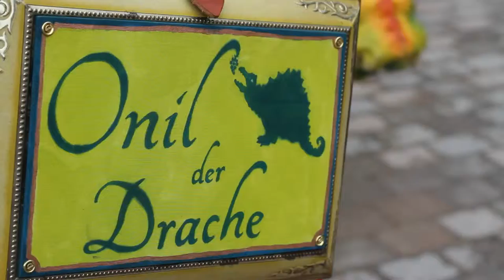Onil der Drache unersättlich unterwegs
Onil der Drache
Ein Unersättliches Ungeheuer
Ein ungetüm magischer Magen

 Onil ist:
 voluminös, verliebt, verrückt, einzigartig, auffällig , gesund, zutraulich und kinderlieb, Allesfresser, Verwandlungs-Genie, Recycling-Wunder!

Onil kann:
 laufen, trippeln, wackeln, küssen, fressen und verdauen, verwandeln, verschlucken, verschenken, bewerben und verrückte Ideen austragen!

Onil kommt:
 zu ihrem Festival und Event, zu Aktionen und Veranstaltungen aller Art, im Sommer und Winter, indoor wie outdoor und verwandelt Ihre Festivität zu einem ungeheuerlich unvergesslichen Ereignis.